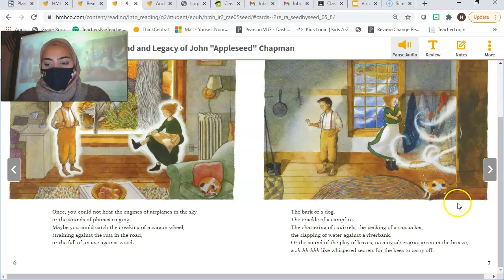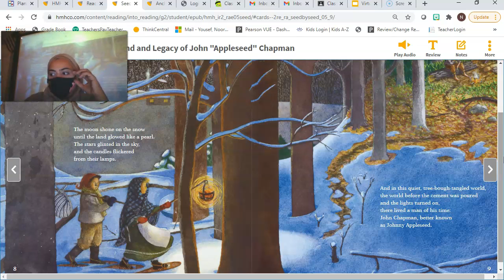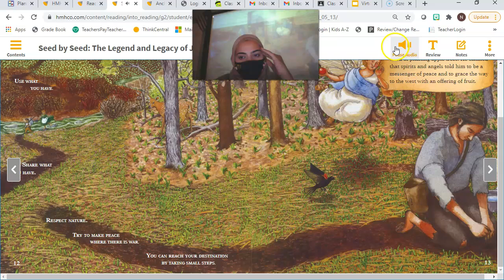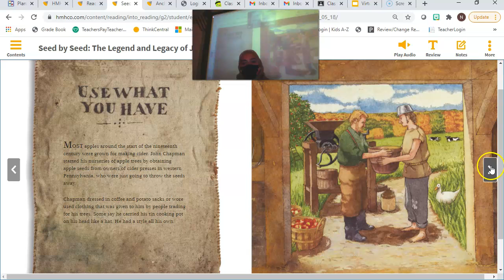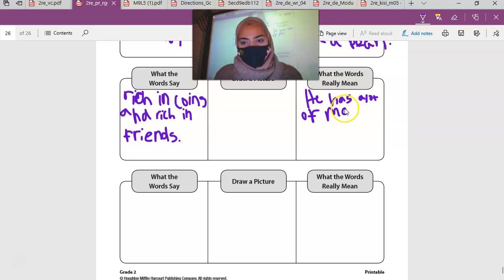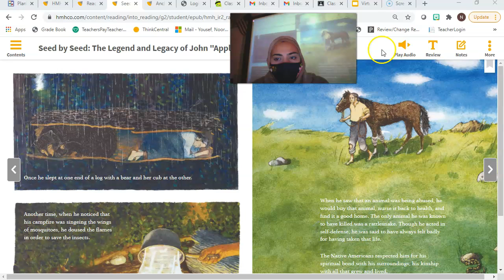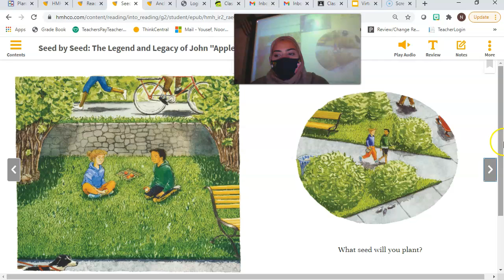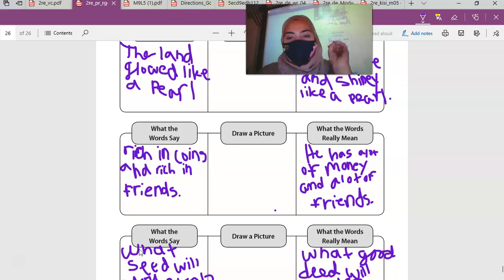HMH 5.2 part 2